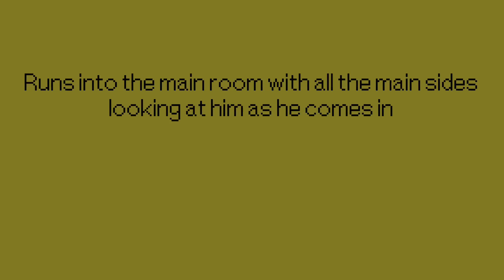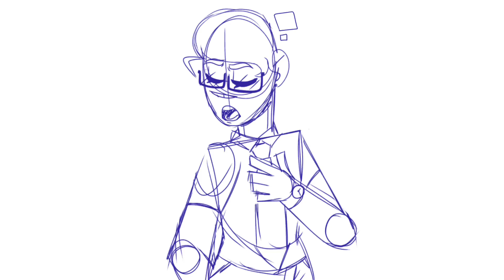Drift Away (Unfinished) | Sanders Sides Animatic Dump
I didn’t want to finish this I am so sorry
The rest are just shitposts